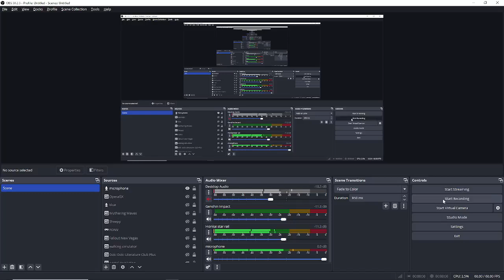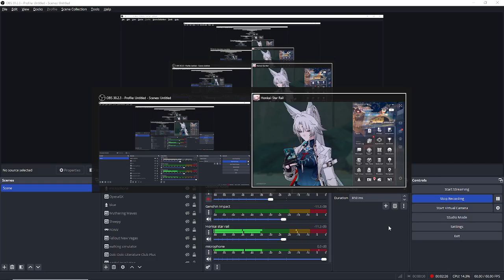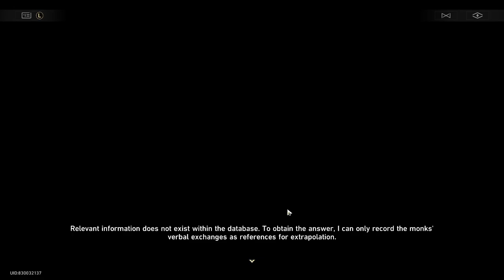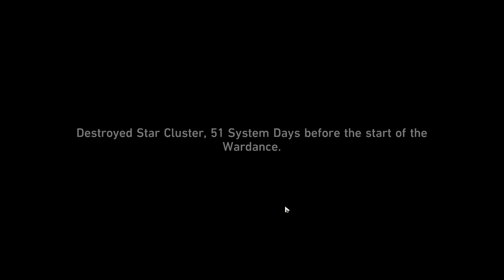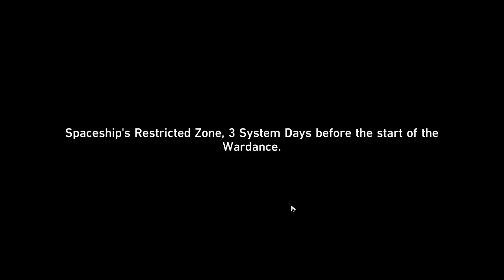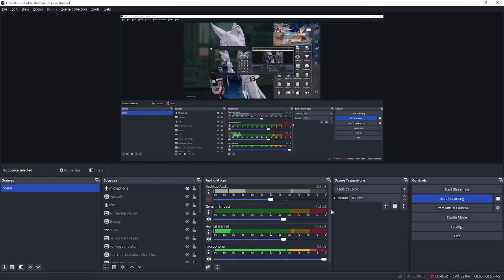Continuing Ordination in Luminary Wardance | Episode 270 | Honkai: Star Rail